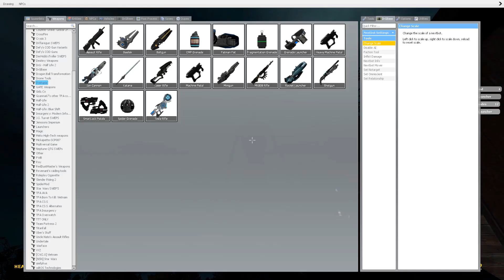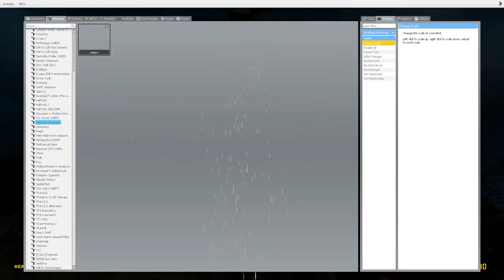Camera Ghi Hình Quái Vật Đầu Loa Xuất Hiện - Thử Thách Tiêu Diệt Siren Head Part 3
Hãy Chia Sẻ Video Để Ủng Hộ PenTV Gaming Nhé